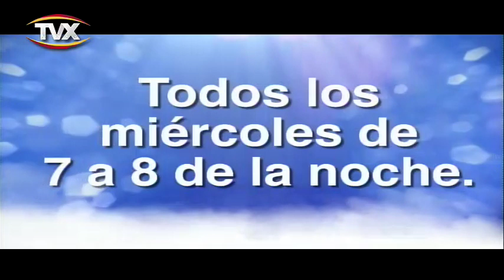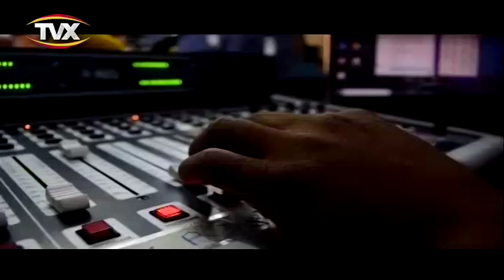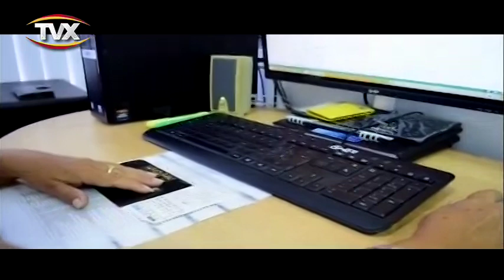topicos 01 marzo 2019 1 PGM